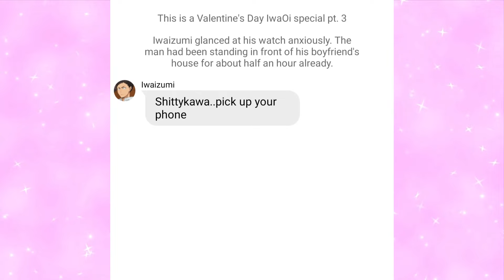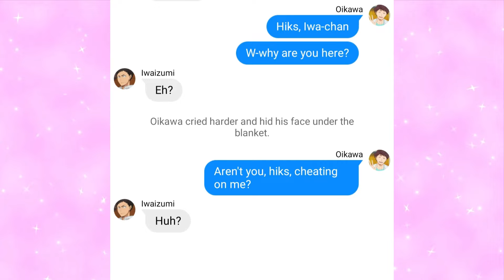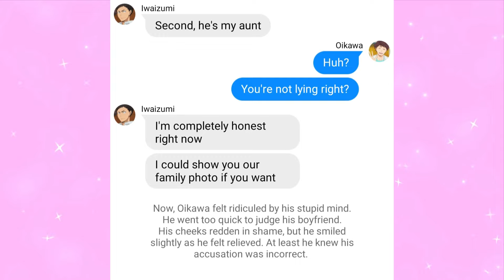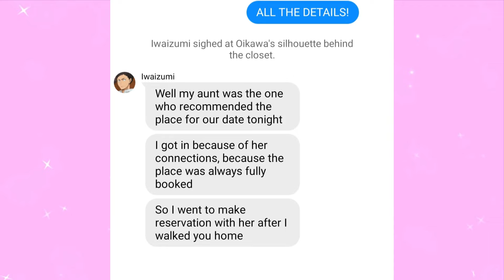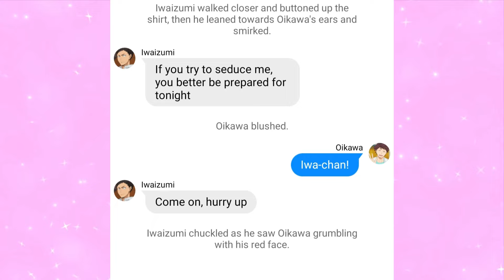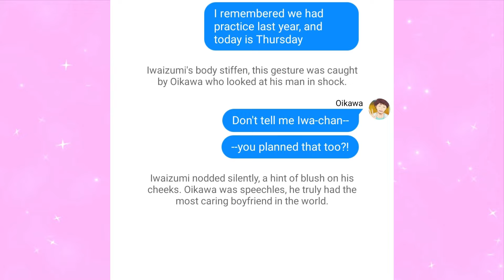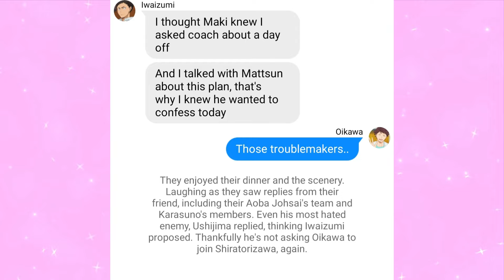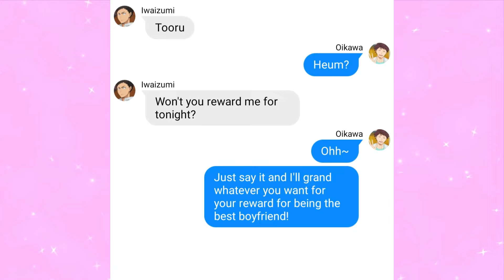Iwaizumi Forget?!! END [IwaOi fluff Valetine Edition] Pt. 3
This AU will have a continuation and this video is the last part!🥰🥰

Please enjoy the IwaOi fluff non-toxic relationship!
I really appreciate any kind of comment and feedback!😊😊

⭐️Picture & Background : Pinterest & Canva